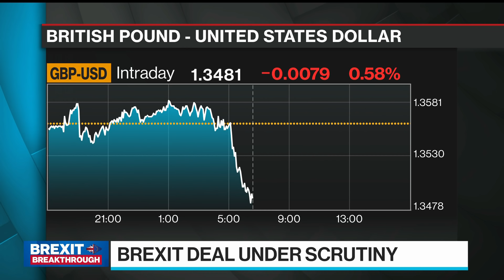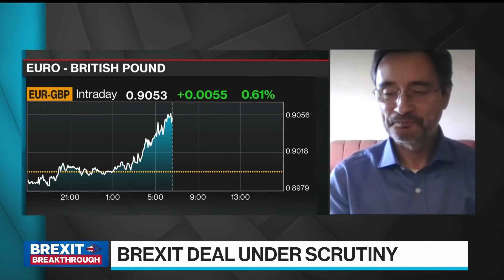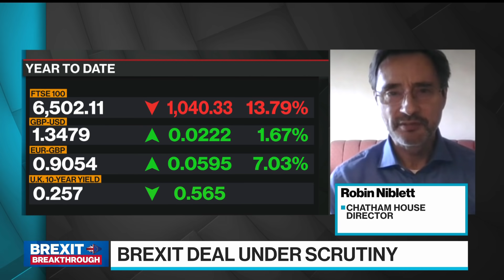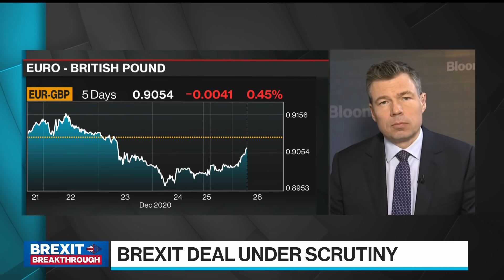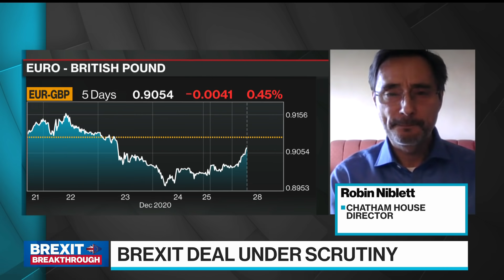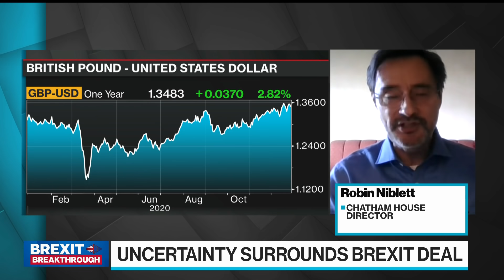Brexit Deal Makes Economic Relationship Harder With EU, Says Niblett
Dec.28 -- The U.K. and European Union may have signed a trade deal, but British businesses still face a raft of difficult changes. Robin Niblett of the Chatham House appears on "Bloomberg Surveillance."